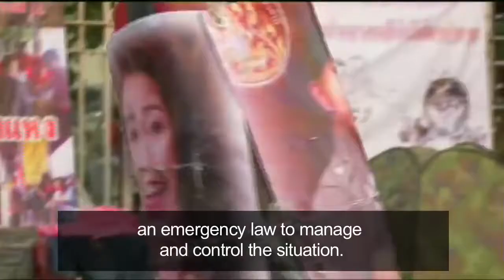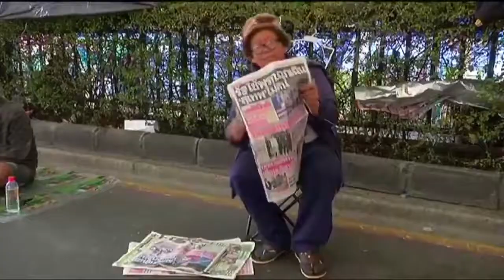Bangkok protests continue under emergency rule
Protesters seeking to bring down the government have not been deterred after the government's decision to impose a state of emergency in Bangkok.